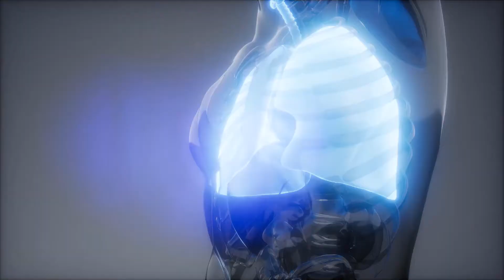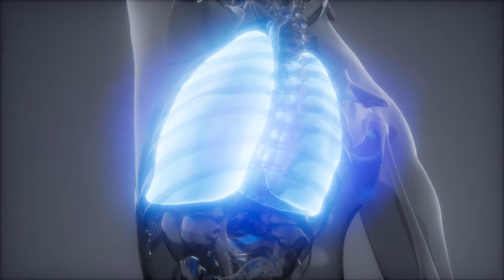Was ist eine massive Lungenembolie?